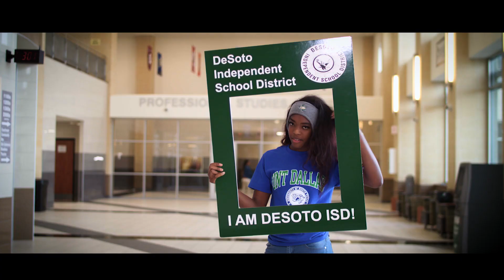I Am DeSoto ISD